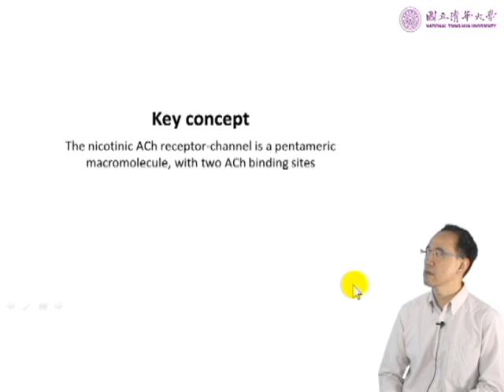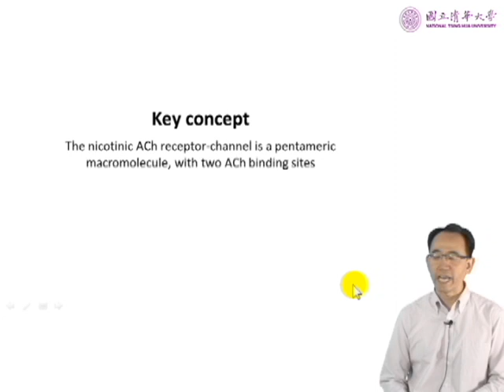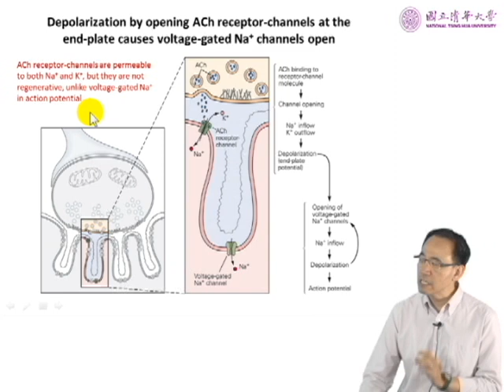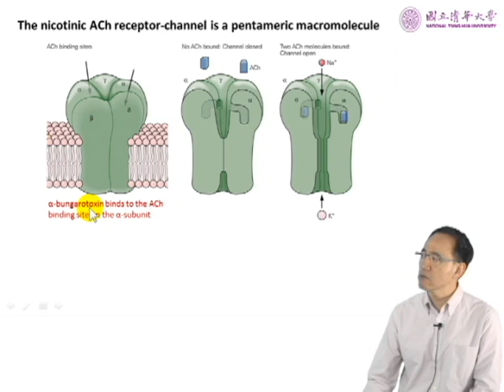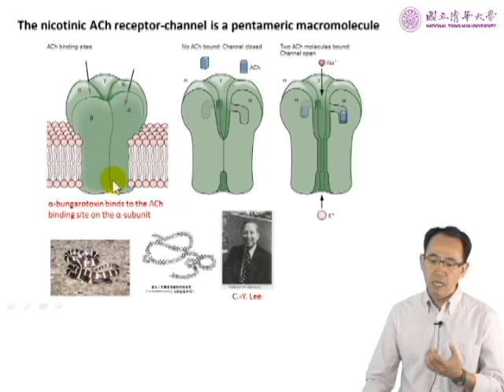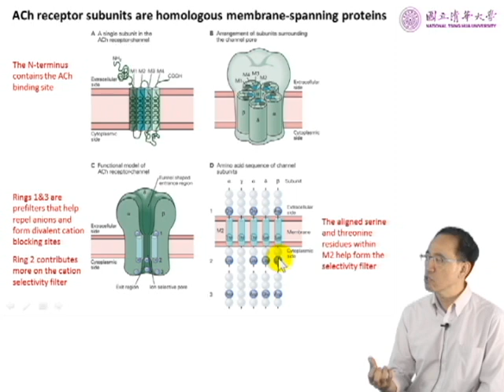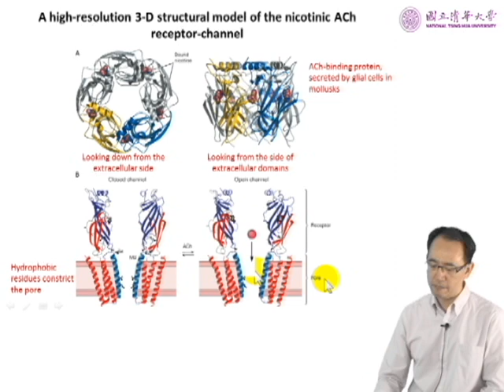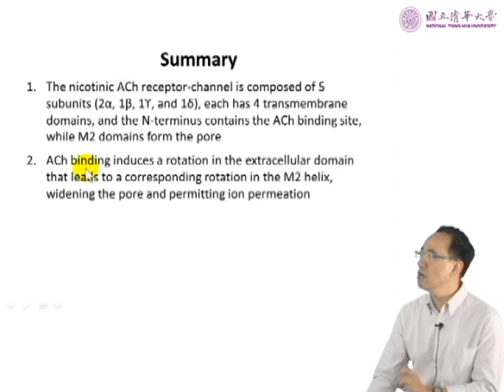10820焦傳金教授細胞神經科學_3-4 Structure of acetylcholine receptor-channels